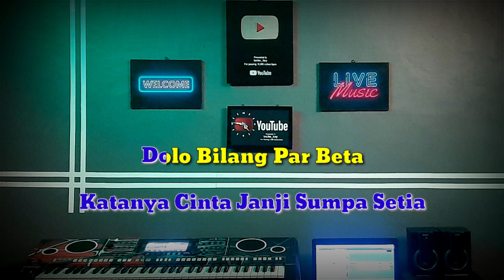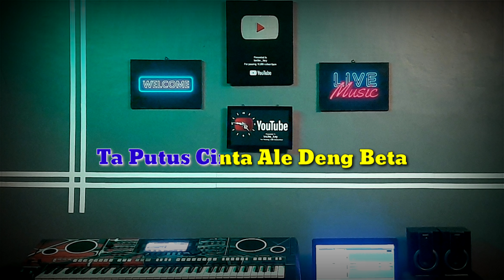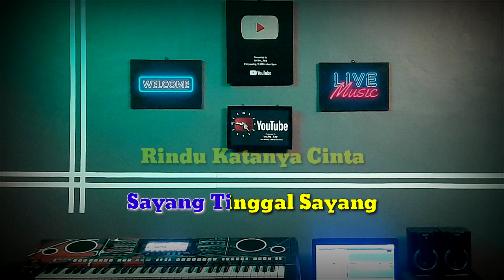PAR SAPA LAI | KARAOKE/LIRIK | NADA WANITA.Rendah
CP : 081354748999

Lagu    Par Sapa lai